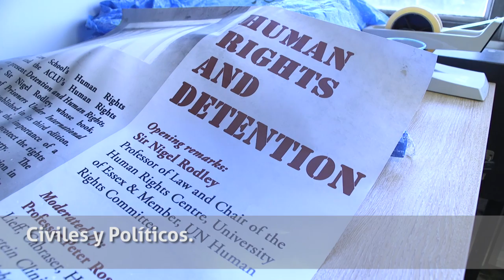Justice for Mikel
Inmersos en la elaboración del documental Galdutako Objektuak sobre el Caso Zabalza y el impacto de la tortura en Euskal Herria, hemos viajado hasta Londres para conocer la opinión de un destacado miembro de Amnistía Internacional y del Comité de Derechos Humanos de Naciones Unidas. Su nombre es Nigel Rodley, y es  profesor de Derecho en una universidad británica. Desde 1993 hasta 2001 fui el encargado de hacer los informes específicos de tortura para la Comisión de Derechos Humanos de las Naciones Unidas, y subraya que en España, tras la dictadura de Franco y concretamente desde el País Vasco, frecuentemente han seguido recibiendo "serias denuncias de tortura".